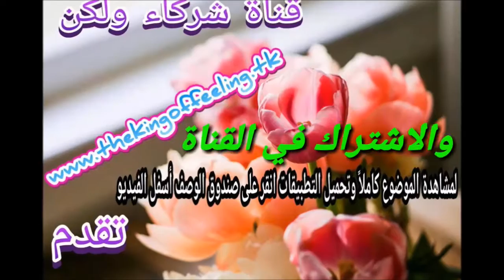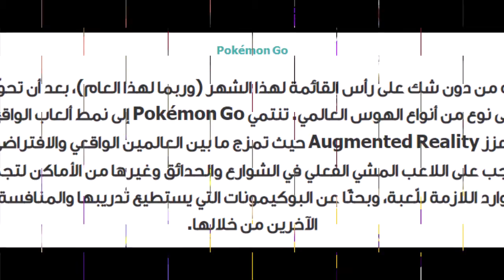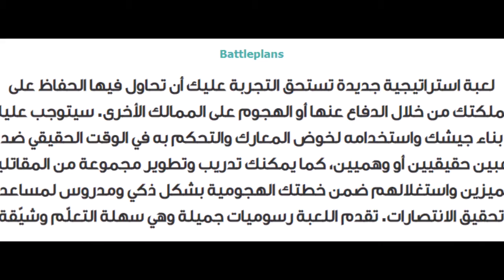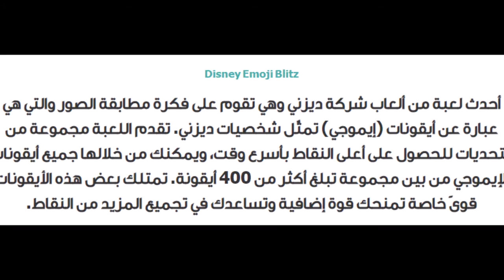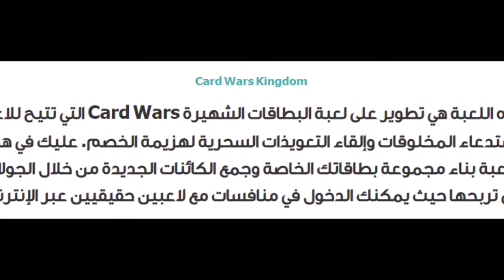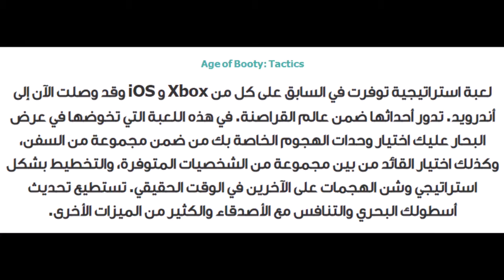أفضل تطبيقات الألعاب هذا الأسبوع ( الجزء العاشر ) 2019